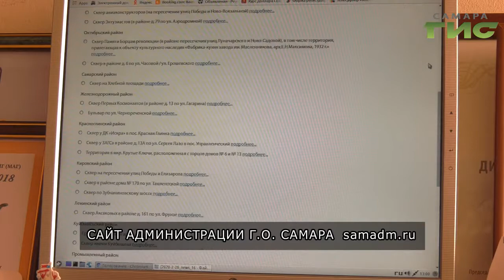В Самаре продолжается голосование за парки и скверы, которые благоустроят в следующем году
Благоустройство в ваших руках. В Самаре продолжается голосование за парки и скверы, которые благоустроят в следующем году  в первую очередь. На средства нацпроекта "Жильё и городская среда". Отдать свой голос можно на сайте городской администрации или в специальных пунктах.  Активно ли самарцы участвуют в голосовании  расскажем в нашем следующем сюжете.